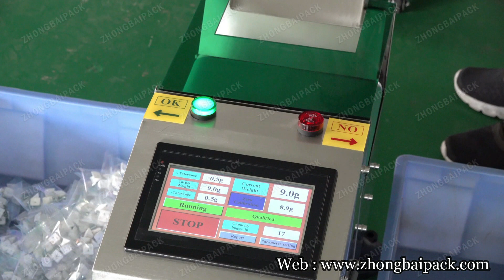Automatic Furniture Fittings Packing Machine with Check Weigher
Automatic Furniture Fittings Packing Machine with Check Weigher Made by ZHONGBAI.

ZHONGBAI specialized in furniture fittings packing machine, screw packing machine, hardware parts and plastic parts counting packing machine. Providing stable, reliable and high performance counting and packing machine with competitive price.